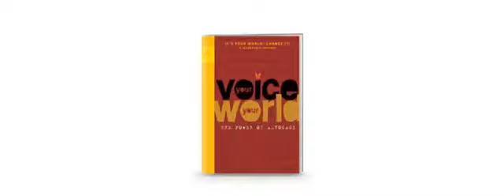Kingston Idaho Consumer Credit Counseling